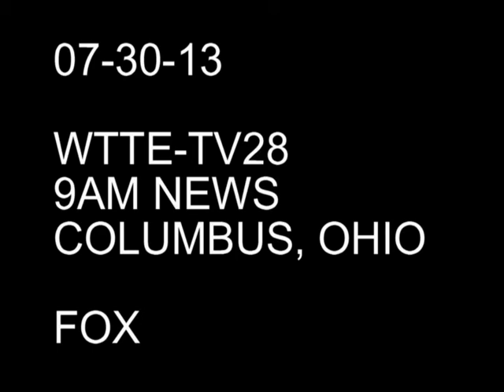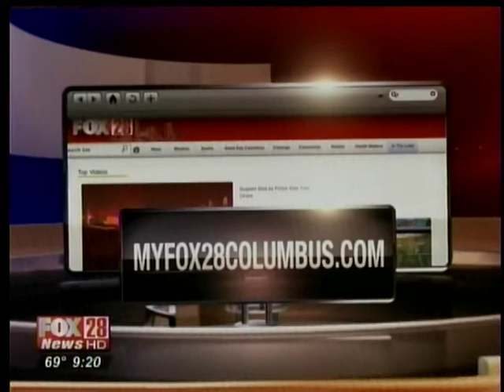Appearance on WTTE TV28 - Stacy James Waterskiing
Television appearance July 30, 2013, on Columbus Fox Channel 28. Stacy James is a motivational speaker, giving audiences hope, inspiring resilience and motivation to live the best life in the face of adversity.